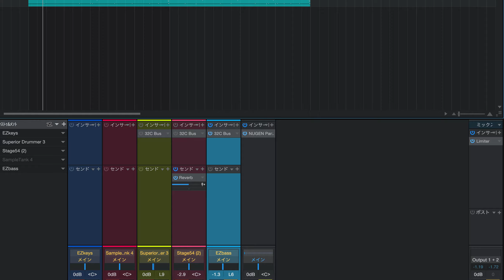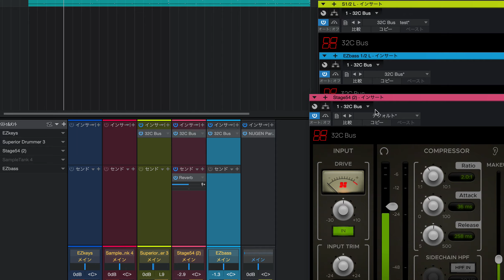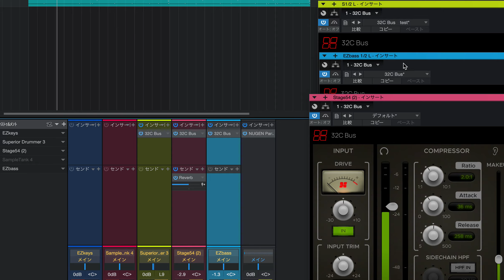Harrison Consoles 32C Bus Sound Test | Channel Strip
0:00  Bass Sound test
1:04  Drums Sound test
2:17  Piano Sound test
2:54  32C Bus ON/OFF

『誰得ギター』LINE公式アカウント
 『終了直前のDTMセール情報』や『DTMで使える小ネタ等』お役立ちコンテンツを配信中！
 LINEでしか流さない情報も用意する予定です。